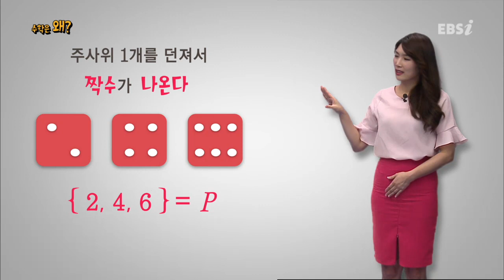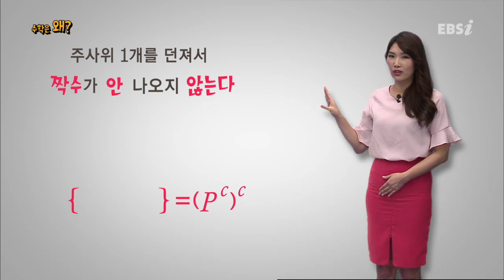부정의 부정은 긍정일까?ㅣ5분 개념, 교과서 속 수학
교과서로 배웠던 수학
더 이해하기 쉽고 재미나게 설명해줄게요!

5분 개념! 교과서 속 수학, 더 많은 강의